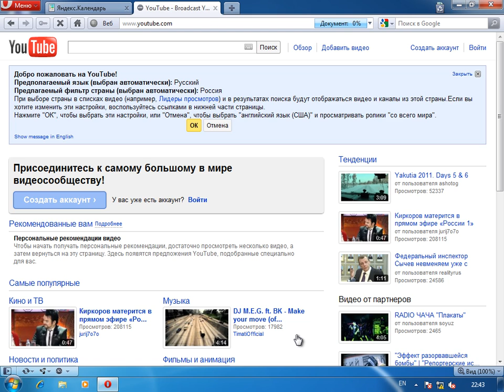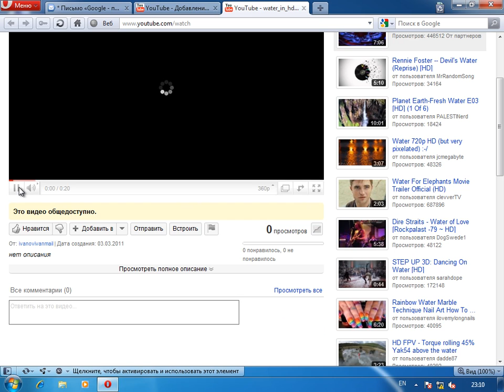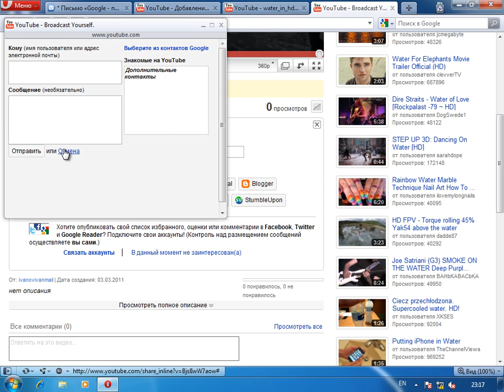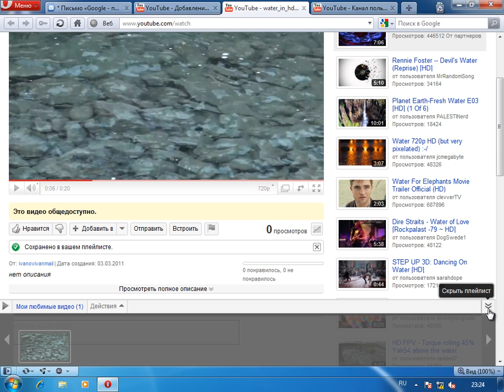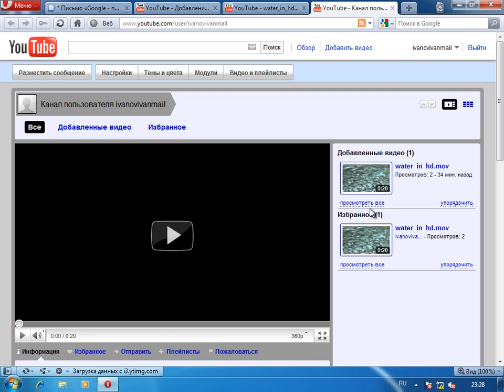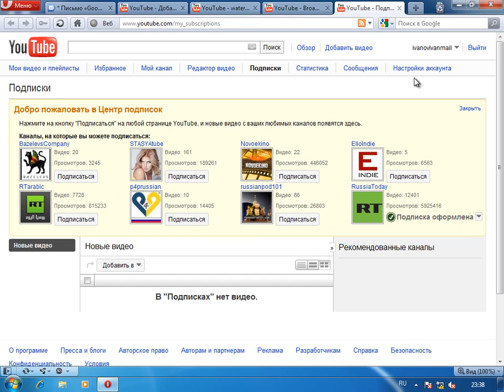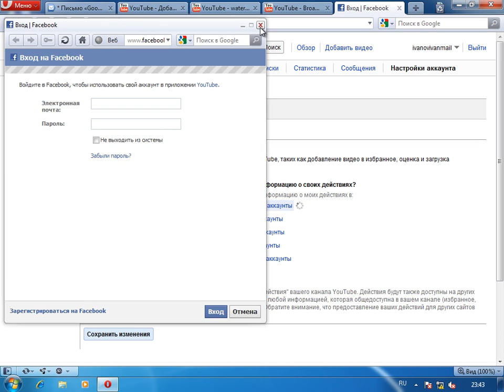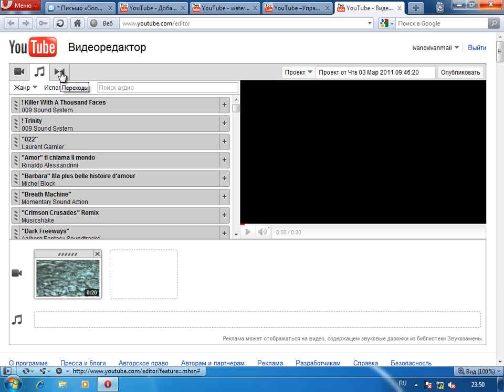09_youtube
9. Урок о канале YouTube М. Волкова
Автор создал этот курс для обучения начинающих пользователей с программами входящими в стандартный пакет Microsoft Office.
Знакомьтесь и применяйте знания на практике. Подробнее на сайте Компьютерный ЛИКБЕЗ
А если вы задумывались о заработке в интернет, и создании своей Денежной Машины, то вам сюда